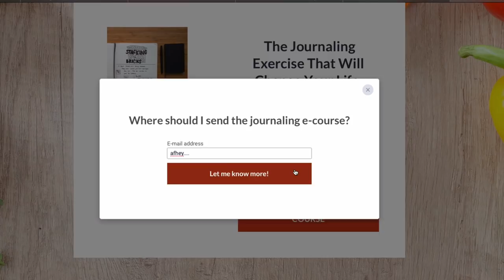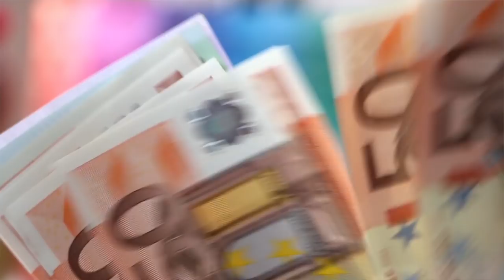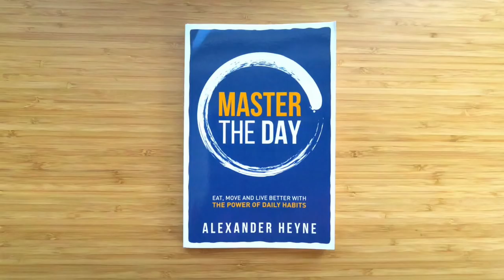The reason you are here on earth.